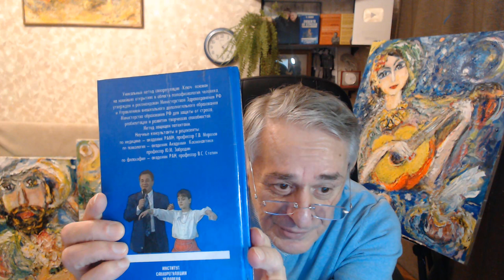Что сейчас бесценно? Ключевой Стресс-Тест. Изобретательские качества. Внутренняя свобода в кризисе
Автор метода Ключ приглашает на вебинар подобрать приемы к внутренней свободе и развития изобретательского мышления для раскрытия способности создания нового, это служит также здоровью и долголетию

Обязательно чтайте об авторе и метода Ключ  в ОПИСАНИИ ПОД ВИДЕО! 🔻